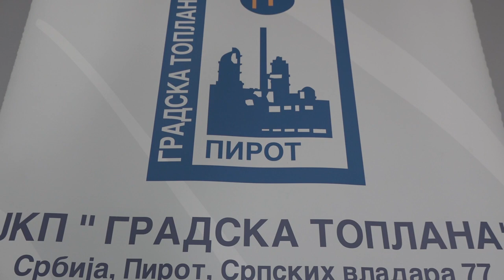TOPLANA RADI NESMETANO 23122022